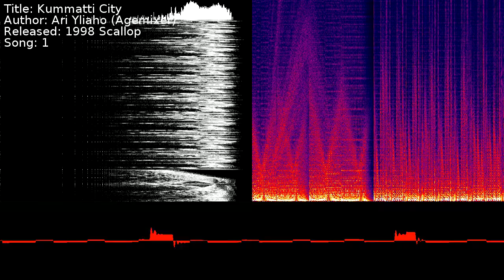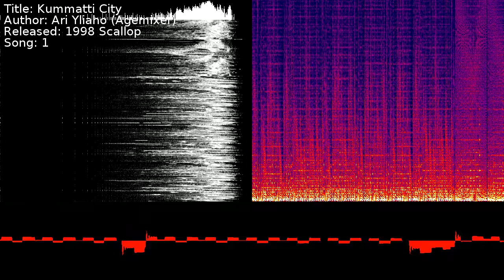Ari Yliaho (Agemixer) - Kummatti City | Song 1 [C64] [SID]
Title: Kummatti City
Author: Ari Yliaho (Agemixer)
Released: 1998 Scallop
Song: 1